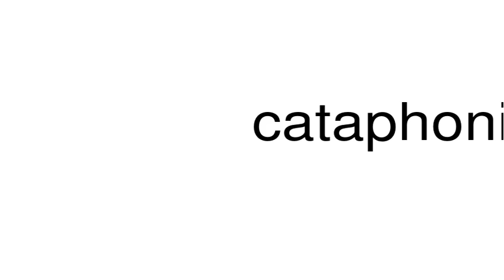How to pronounce cataphonic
This is a satire channel. This is a satire channel. How to pronounce the word cataphonic.